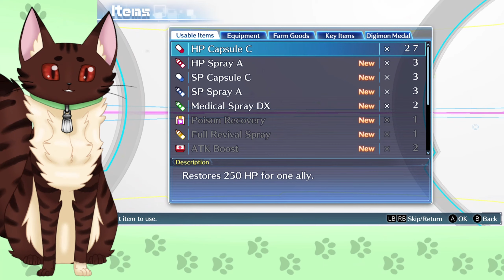A Cat Plays Digimon Cyber Sleuth - Introductions & Battle (Part 5)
It's time to step into the world of Digimon! Oddities, hackers, and danger await us as we unravel the mysteries surrounding the troubles occurring in cyber space!

Our first request is to introduce ourselves to the locals and pick up our bosses coffee! Sounds like a normal job to me, but with Digimon!